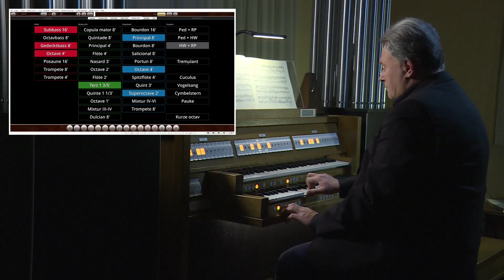J. K. F. FISCHER : PRELUDIUM AND FUGE C MINOR ( ARR. P. HRUBES ), HAUPTWERK, SAMPLESET NITRA .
Pavel Hrubes plays the Hauptwerk virtual pipe organ, samples from Nitra ( Slovakia ) . Organ builder : Orgelbau Kogler - 2016. Composer : Johann Kaspar Ferdinand Fischer ( 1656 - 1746 ) . Baroque music.